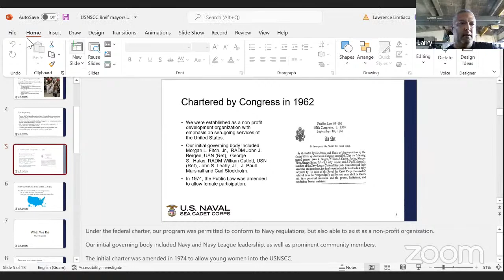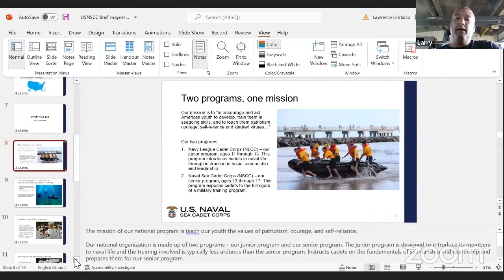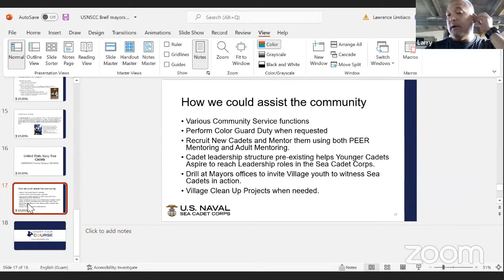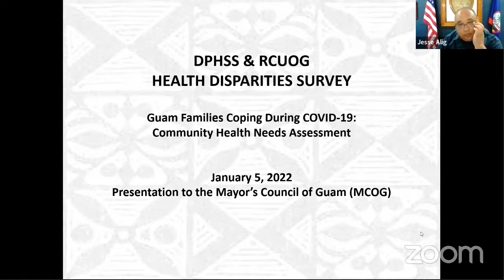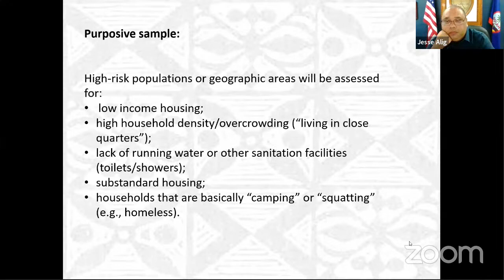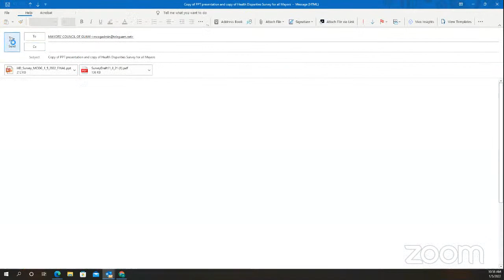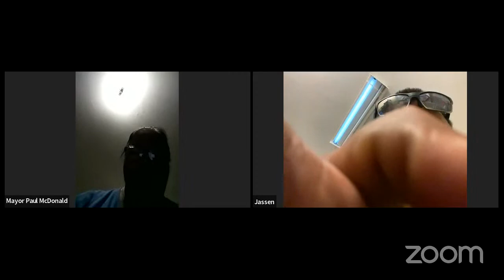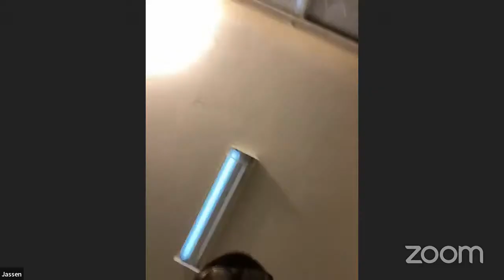MCOG January Regular Meeting